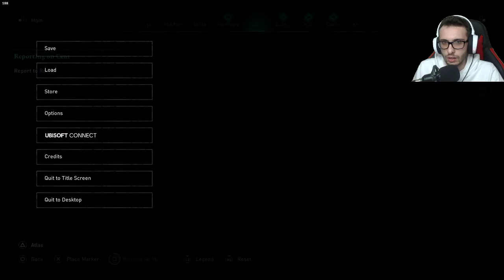SIGURD'UN KOLU VE DAG'IN BAŞ KALDIRISI! - Assassin's Creed Valhalla - Bölüm 60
Bugün sizlerle beraber Assassin's Creed Valhalla'ya devam ediyoruz. Başka videolarda görüşmek üzere. :)